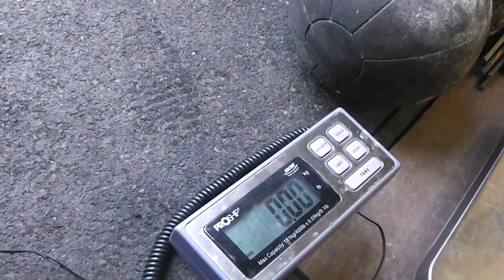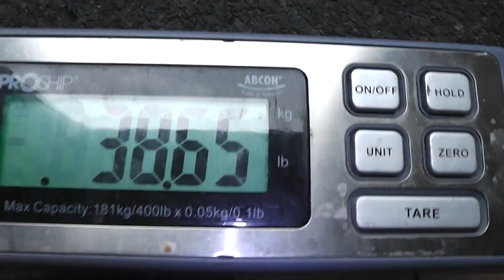12mm Larkin one hand pinch lift 38.65k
Winter Grip League #3 - 12mm Larkin one hand pinch 38.65k. Using the 2 x 6mm Euro Adjustable apparatus.